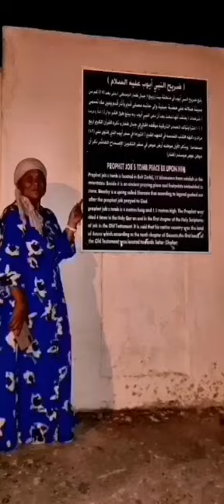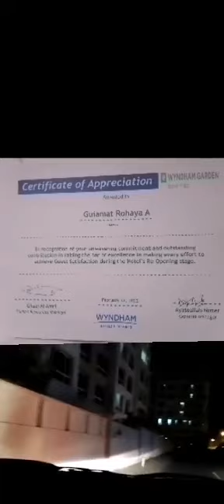It was a memories in Mirbat Salalah Oman 🇴🇲🇴🇲